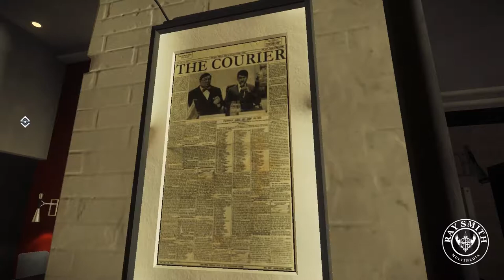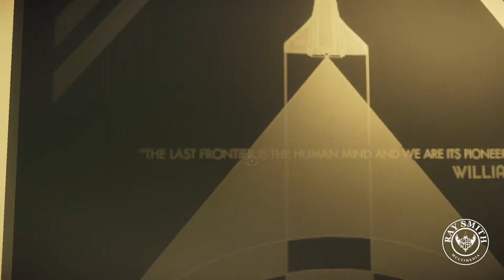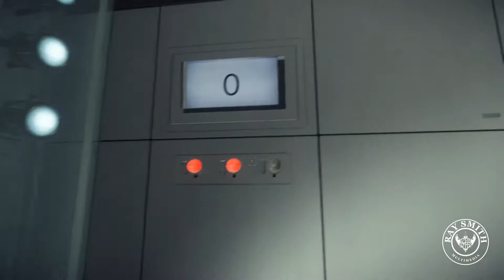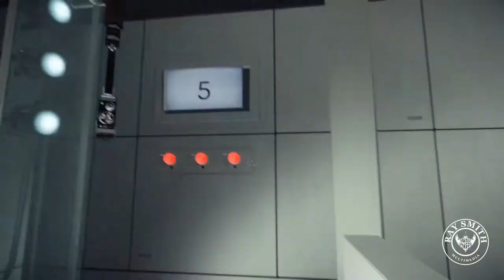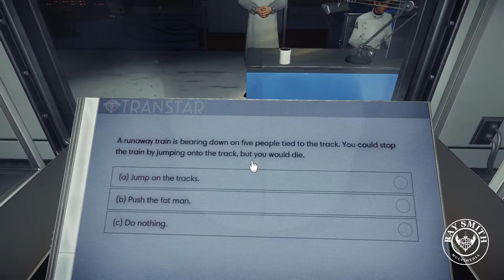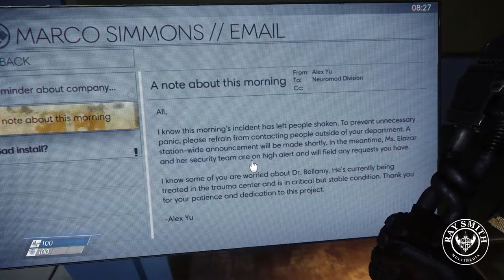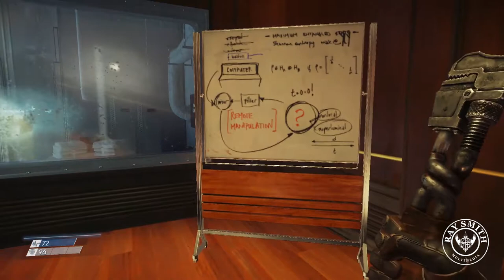Prey Series Episode #1 (I can buy any girl I want)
Exploring what is known as TranStar.

MY GEAR:
- MSI Stealth Gaming Laptop
- Razer Programmable Mouse
- Razer Blackwidow Keyboard
- Sony MDR7506 Headphones
- Audio-Technica AT2035 Mic
- Focusrite Scarlett Audio Interface